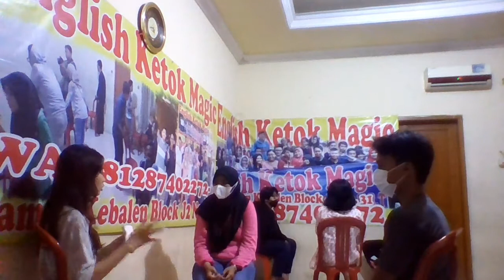THE FIRST DAY, SECOND DAY, AND THE THIRD DAY OF LEBARAN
STUDYING OFFLINE CLASS
Cara yg paling jitu dalam belajar english speaking adalah datang ketempat yang tepat ,waktu yang tepat  , seorang trainer yang tepat dan proses yg tepat ,dapat dipastikan akan menghasilkan yang  tepat
Mari kita bergabung dengan english ketok magic" special english conversation" tanpa buku dan ujian hasil pasti terjamin
Di wa saja supaya mudah di jelaskan

Perumahan Taman Kebalen Blok J2 NO 31
Bekasi Utara